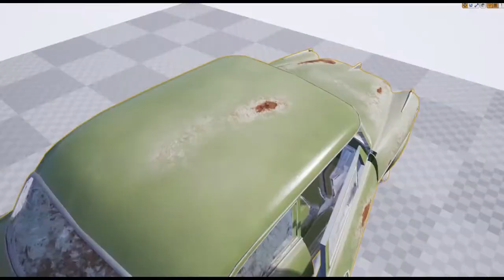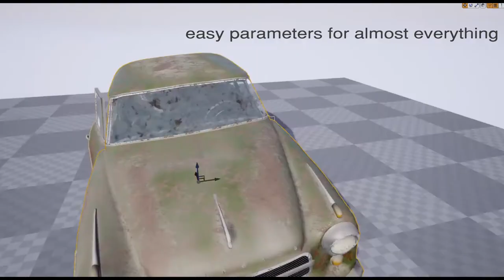Finished version of a painted metal material. Vertex paintable rust, dust, sun damage